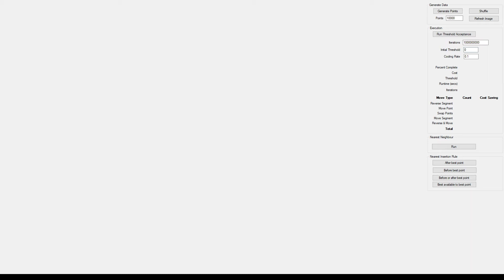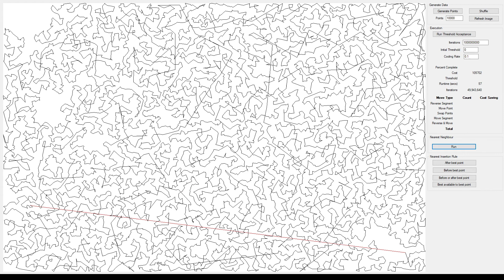Travelling Salesman Problem (TSP) Nearest Neighbour Algorithm, greedy search(10,000 cities)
A VB.NET program to find a Hamiltonian path through randomly generated cities by slecting the nearest city to the end of the route.